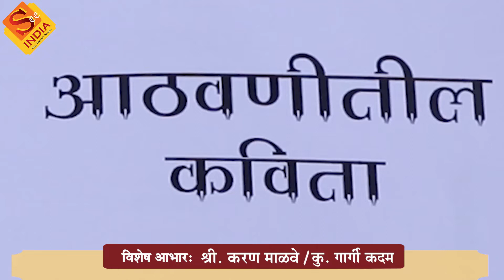Title :- “Athvanitil Kavita” - Anjali Joshi (Episode - 90)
“Sai events” Presents “Aathvanitil Kavita”
Producer :- Dr. Shankar (Raj) Parab
Director :-   Kum. Sairaj Parab
Co-Director :- Mrs. Jyoti Parab
Writer & Host :- Dr. Yogesh Joshi
Event Manager:- Shri. Hemant Nehete
Title Song Singer  :- Kum. Sakhi Parab
Title Song Writer :- Dr. Shankar (Raj) Parab
Shooting & Editing :- Kum. Sairaj Parab
Photography :- Kum.  Sairaj Parab
Special Thanks:-
Shri. Jayant Bhave
Mrs. Pranali Giri
Mrs. Ruchi Parkar
Kum. Prasanna Parkar
Kum. Rushabh Kudaskar